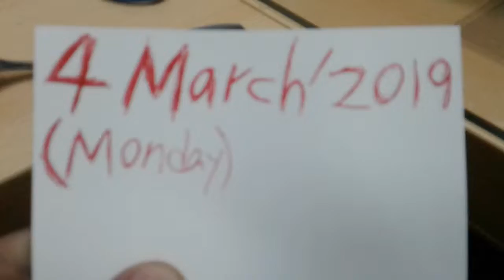Superstar🌟⭐Celebrity Kurt Tay(Kurtista/Kurtberg)4March2019(Mon)Breakfsst(1)